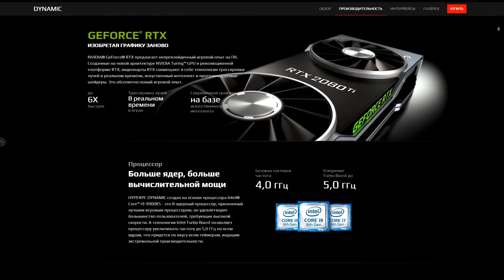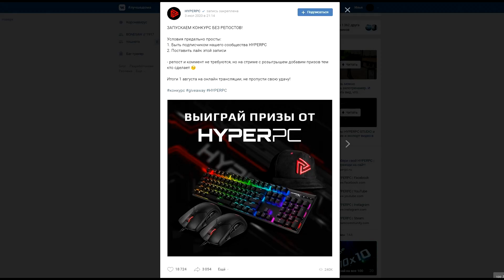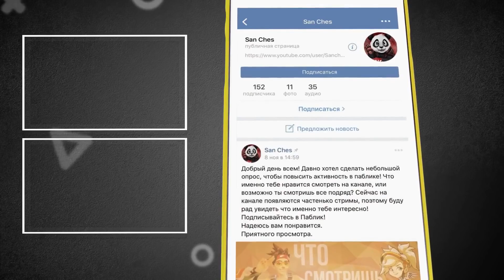ВЗРОСЛЫЕ МОМЕНТЫ ТАЧКИ 2! / ВСЕ ВЗРОСЛЫЕ МОМЕНТЫ С МЭТРОМ!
Первая часть Тачек создавалась с прямыми намеками на взрослые моменты, а вот во второй части такие моменты в основном показаны совсем не прямо, но взрослых моментов в Тачках 2 тоже не мало! Сегодня я покажу вам все взрослые моменты в Тачки 2!
Надеюсь вам понравится.